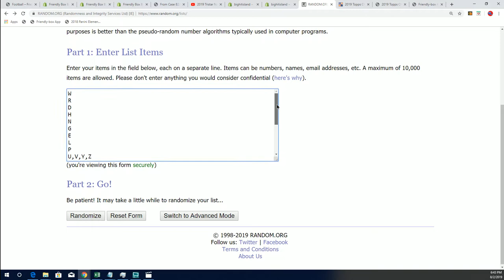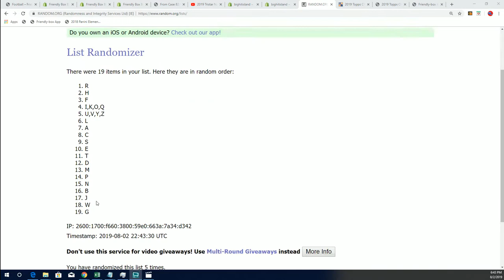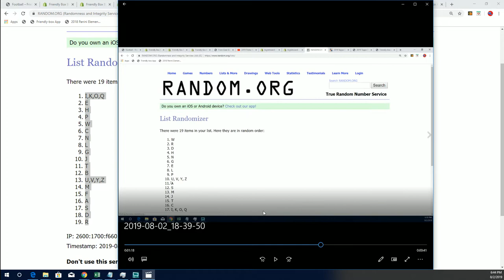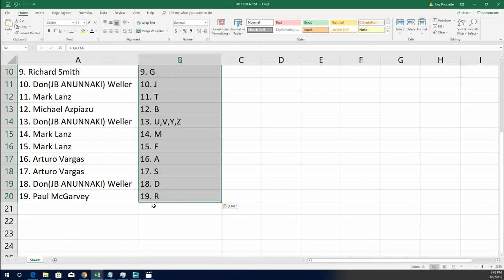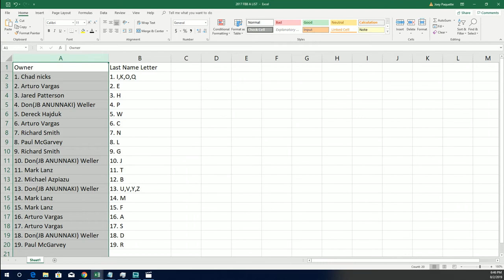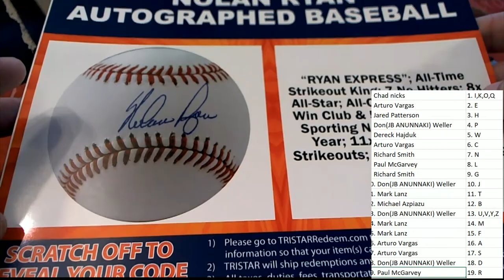2019 Tristar National Signature Series Part 2 ID 19TRISTARNATSIG135